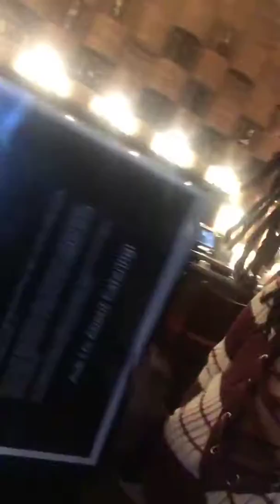Unfiltered just a taste